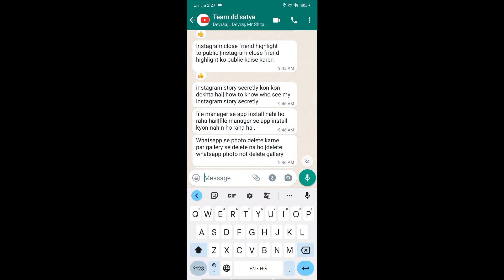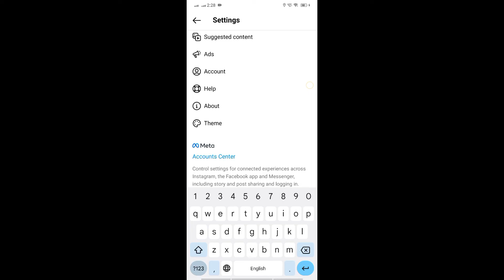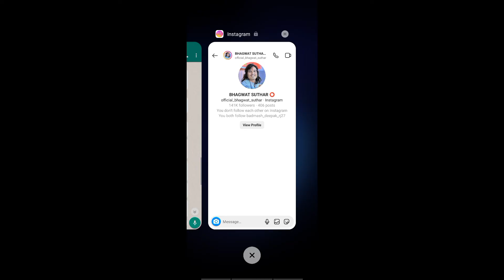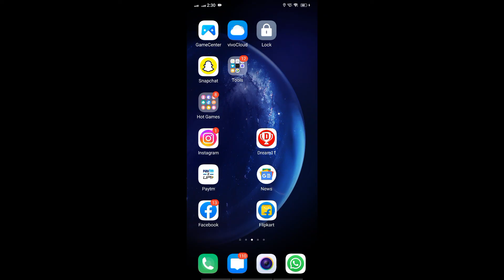instagram story secretly kon kon dekhta hai||how to know who see my instagram story secretly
WhatsApp channel instagram story secretly kon kon dekhta hai||how to know who see my instagram story secretly